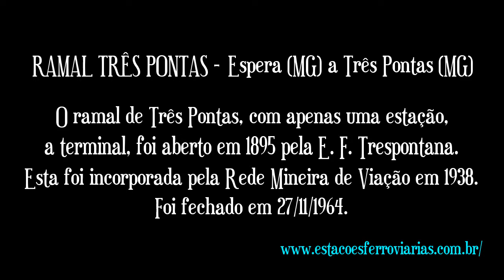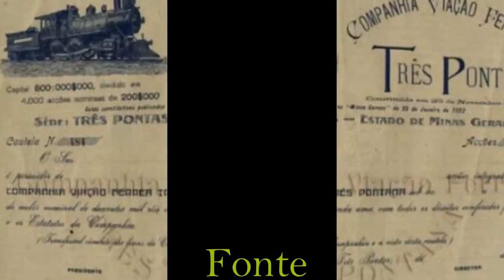RMV - Rede Mineira de Viação - Ramal de Três Pontas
O ramal de Três Pontas, com apenas uma estação, a terminal, foi aberto em 1895 pela E. F. Trespontana. Esta foi incorporada pela Rede Mineira de Viação em 1938. Foi fechado em 27/11/1964.

Errata (Video): R.M.V. REDE MINEIRA DE VIAÇÃO e não "DA AVIAÇÃO"

Produção: José Dima Teixeira - junho/2016

Prezado, agora temos uma novidade no canal, você pode ser MEMBRO, uma espécie de assinatura mensal do meu canal Estações Ferroviárias Mineiras pelo botão SEJA MEMBRO. Com a assinatura "Maquinista", você terá acesso exclusivo a todos os traçados em KML ou KMZ, bastando solicitar qual traçado.